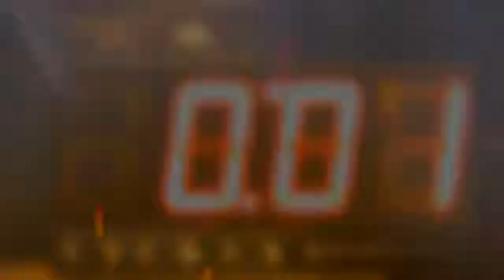BATTLEFIELD HARDLINE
CLAN REVOLUCION LATINA UNETE PARA XBOX 360